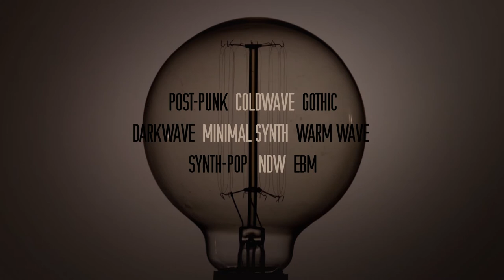15.08 Young and Cold family online fest II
Well, GIANT WAVES take a part in Young and Cold  family online fest II, parhaps more interesting online event of the end of summer.

New, previously unseen videos and live performances by Young & Cold artists. Videos from .

ABU NEIN / Adam Usi / Antipole / DIAF / Eleven Pond / Elvis de Sade / Giant Waves / Hoffen / MarrowVoltage / Plastikstrom / PSIHOKRATIJA / The Rorschach Garden / Sine City / Twin Tribes / Werner Karloff